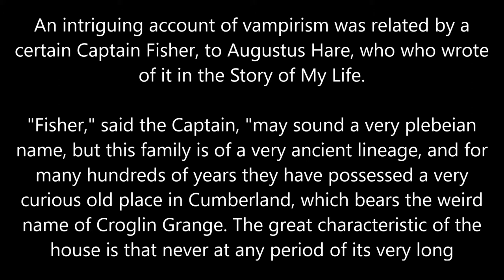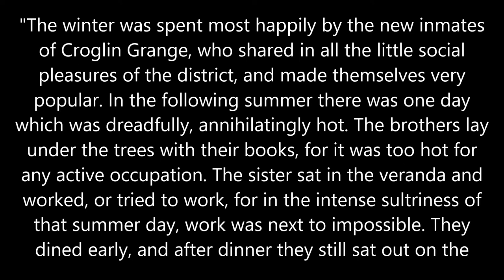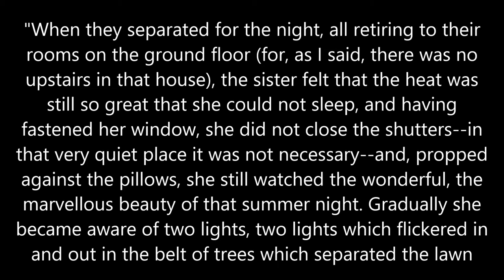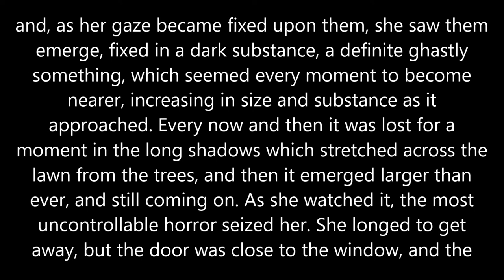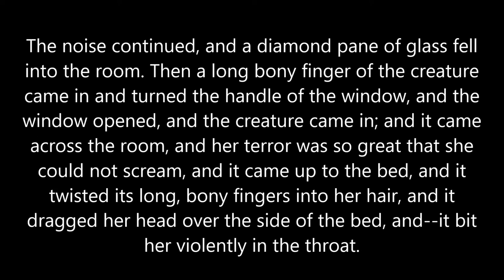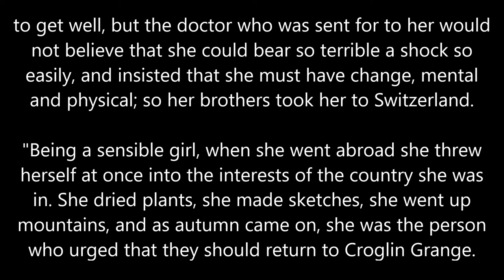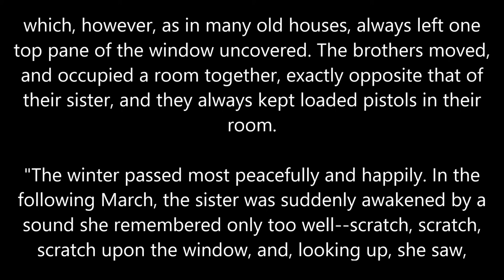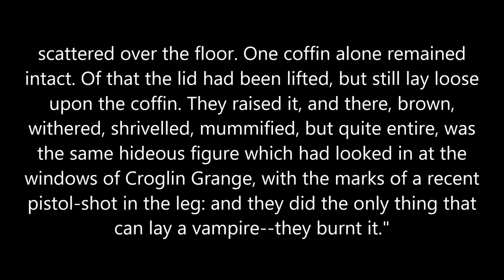The Vampire of Croglin Grange I Augustus Hare I True Vampire Horror Story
A reading of the "Vampire of Croglin Grange" by Augustus Hare, a true vampire account from the Victorian era. (1896)